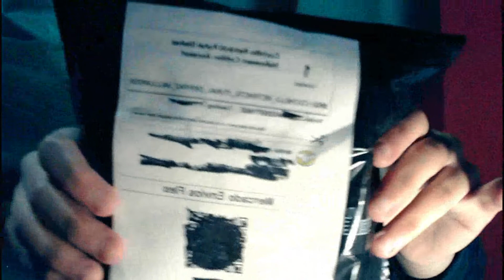Unboxing y review del cuchillo retráctil, juguete